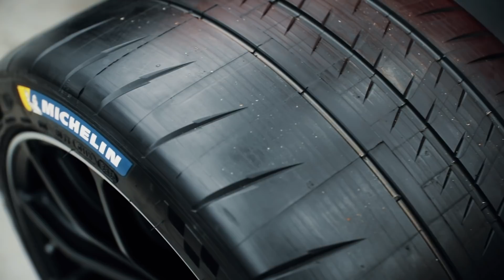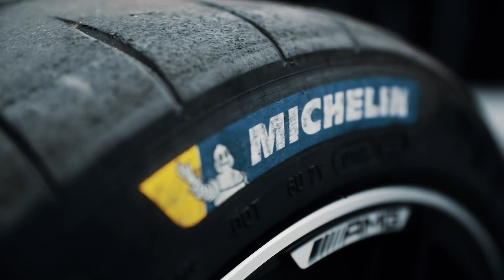INSIDE AMG – Lap Record | Take a Look Behind the Scenes of Success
In this new INSIDE AMG episode, we take a look behind the scenes of the record lap. Check it out!

With an official time of 6.43.616 minutes for the 20.6 kilometer long track and 6.48.047 minutes for the entire track of 20.832 kilometers, the Mercedes-AMG GT Black Series is officially the fastest production car on the Nürburgring!

With the help of our vehicle experts, we go into detail to discuss the importance of proper vehicle setup for a record breaking lap time in the Mercedes-AMG GT Black Series. In this episode, Felix talks with Dirk, the head of tire development, about fine-tuning high-performance tyres. Like the rest of the car, the tyres must deliver top performance at all times. Markus, vehicle dynamics engineer at Mercedes-AMG, is an expert for vehicle development. He shows us the important key differences between the Mercedes-AMG GT Black Series and the Mercedes-AMG GT R. Later, race driver and AMG Brand Ambassador Maro Engel explains how fine-tuning the vehicle for optimal downforce is critical in order to save precious time on the track.

All COVID-19 hygiene and safety measures were observed and adhered to.